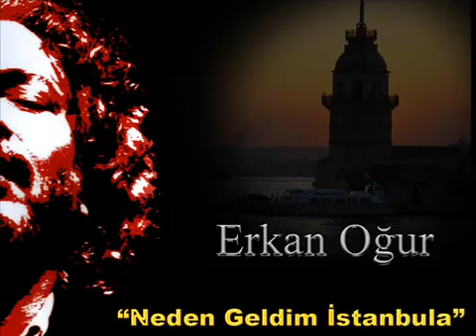Erkan Oğur Neden Geldim İstanbula